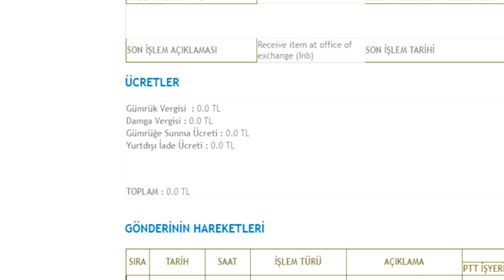Gümrük Hakkında Bilmedikleriniz (Yurt Dışı Alışverişleri)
Bu videomda hem Çin hemde yurt dışından gelen ürünlerin gümrükte neler yaşayacağını anlattım ve aklınızdaki soru işaretlerini gidermeye çalıştım. Umarım yardımcı olabilmişimdir 😙